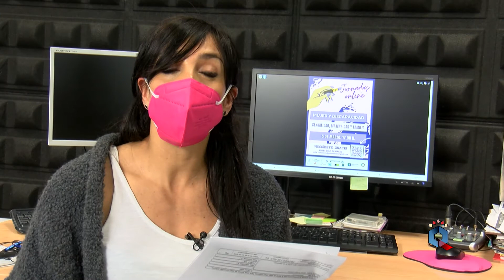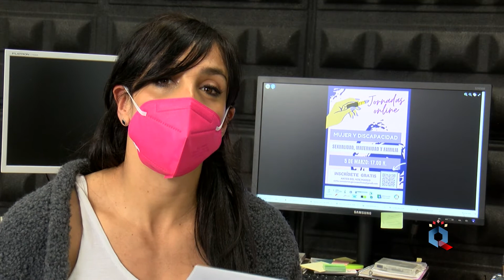Mujer y discapacidad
"Somos mujeres, con las mismas necesidades que cualquier otra". Tomamos el pulso a las jornadas Mujer y Discapacidad: Sexualidad, Maternidad y Familia, que se celebrará, online, mañana viernes 5, a las 17 horas.